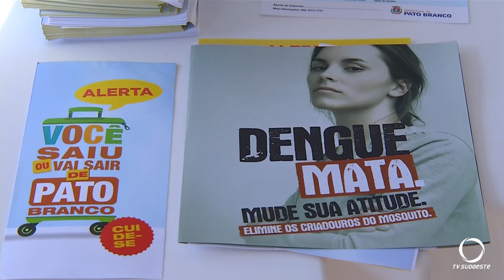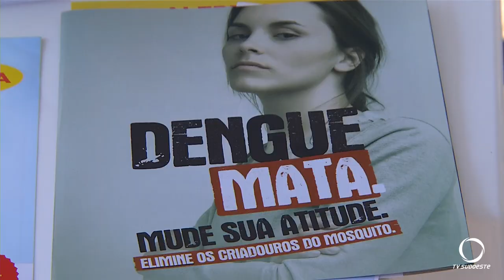Pato Branco realiza dia de conscientização contra a Dengue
Município já registrou 36 casos.
Reportagem: Ari Ignáciu de Lima.